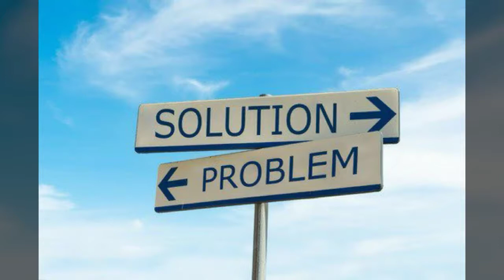I want my Girlfriend Breakup with me By Wazifa [卐☪✟] Breakup problem solution by dua